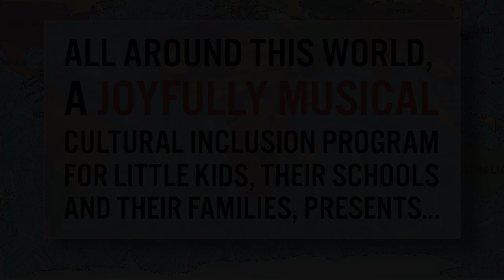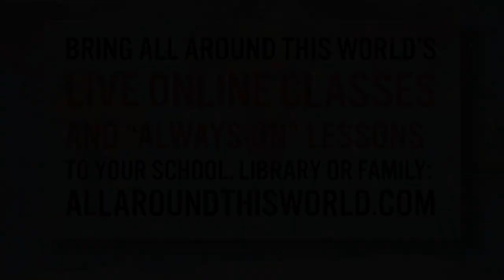Eastern European Music for Kids -- Learn Bulgarian Rhythms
Explore All Around This World's only-of-its-kind global music and world cultures program for kids (classes, concerts, curriculum, community!)

We hope you enjoyed this episode of “Learn Around This World!” The goal of the All Around This World educational program is to open our children's minds (and grown-ups'  too!) to embrace difference by engaging in great global music, dancing, holidays and FUN.  “Learn Around This World” features inspiring international educators who celebrate diversity by teaching family-friendly musical and cultural lessons that originate form their home nations and/or ancestral cultures.

IN THIS VIDEO we learn about Bulgarian “Additive Rhythms” with our partner, Tedy Dimitrova, who performs with several Balkan choirs and bands in the Seattle, Washington area, such as Dunava Orkestar RTW and Osem I Devet

Eastern European folk music, especially music from countries like Bulgaria and Romania, is known for its unique "additive" rhythms, rhythms that are composed of small groups of beats added to one another to make an exciting phrase. Rather than counting a straightforward 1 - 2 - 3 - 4, we take bunches of 1, 2, 3 or 4 beats and add 'em up -- 2 + 2 + 3 = 7 beats, or 3 + 3 + 3 + 2, or 4 + 3 + 3 + 1. We count that out, hop when we feel like hopping, and dance!

What is All Around This World?
All Around This World is a joyfully musical Cultural Inclusion program for children 0-9 years old that encourages kids and their families to explore the world by enjoying global music, rhythms, and movement. Jay Sand, guitarist and children’s music teacher, world traveler, dad of three girls, developed All Around This World with his daughters as a way to introduce them to the countries he’s already visited and the many more he plans to visit with them.

-- to
...join the All Around This World member community and get an "All Access Pass" to the entire AATW curriculum!
...register for All Around This World's live online classes and workshops!
...sign your classroom or homeschool group up for All Around This World's international "Musical Pen Pal" program!
...learn how to become an All Around This World teacher and share global education with kids in your community!

Learn about our classes, global “pen pal” program and more!